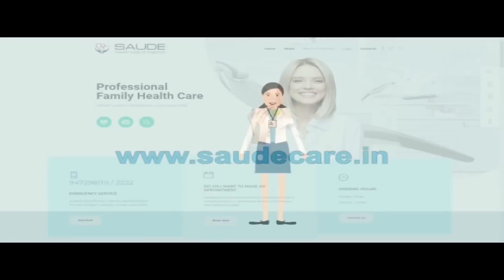रामविलास पासवान ने बीजेपी के सामने रख दी है डिमांड | चिराग को बनाईए मंत्री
City Post Live : रामविलास पासवान ने बीजेपी के सामने रख दी है डिमांड | चिराग को बनाईए मंत्री |